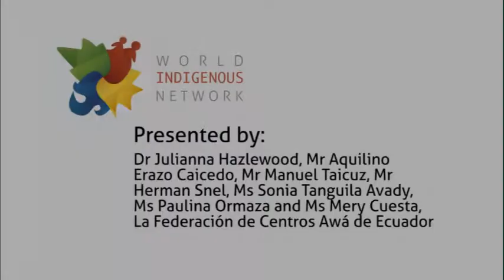Ecuador plurinacionality territorial self determination and life plans in Indigenous nations and Afr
Dr. Julianne Hazlewood, Mr. Aquilino Erazo Caicedo, Mr. Manuel Taicus, Mr. Herman Snel, Ms. Sonia Marilu Tanguila Andy, Ms. Paulina Ormaza, Ms. Mery Cuesta

The 14 Nations and 27 Peoples of Ecuador live in the country's best-conserved lands and watersheds of the Pacific and Amazonian tropical forests and the High Andes. Long-term Indigenous peoples struggles have catalyzed the constitutional recognition of Ecuador as a plurinational country, also underscoring the Indigenous paradigm, interpreted as the development regimen, of Living Well (el Buen Vivir, Sumak Kawsay) and Rights of Nature. In reality, however, market-oriented climate change mitigation and other economic development processes are putting Indigenous and Afro-descendent communal territories and their historical, adaptive-based livelihoods at risk. Ecuadorian communities, peoples and nations have been embarking on processes to apply their constitutional rights, guaranteeing the autonomy and the recognition of their territorial management founded on their ancestral practices and knowledges. Searching out mechanisms that support territorial auto-determination, thus to guarantee recognition of political rights to a plurinational state, the speakers will present their experiences on the following: developing "life plans" and political incidence in relation to State development plans; integral concepts of territorial, forest, watershed, and mangrove management; and the creation of regional networks based on territorial auto-determination and defense.